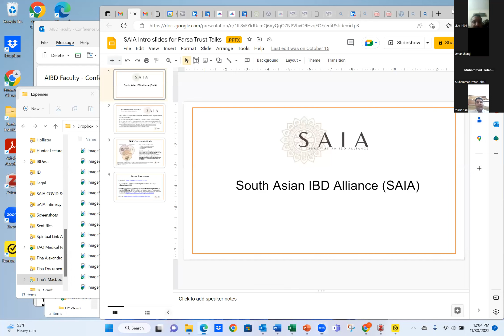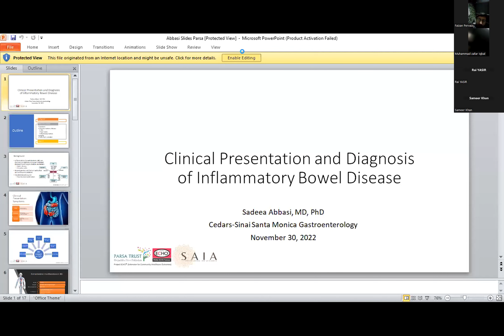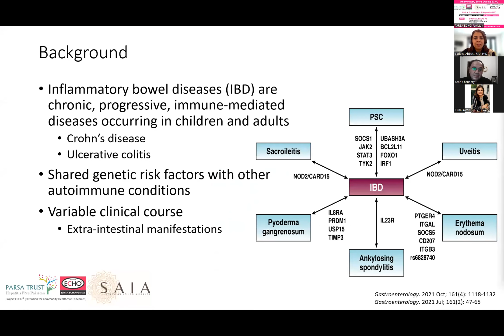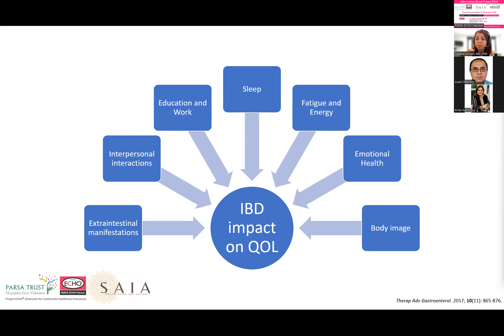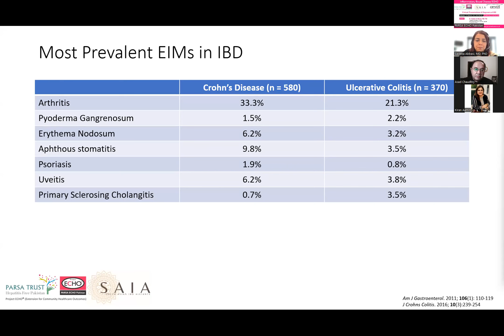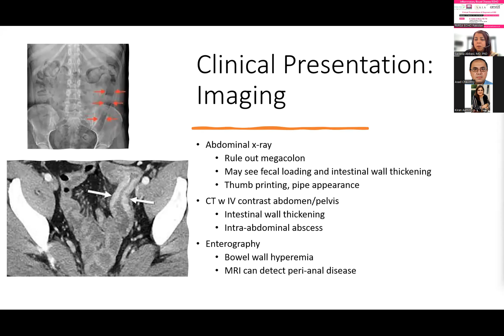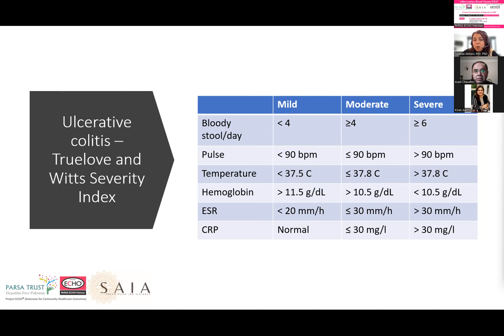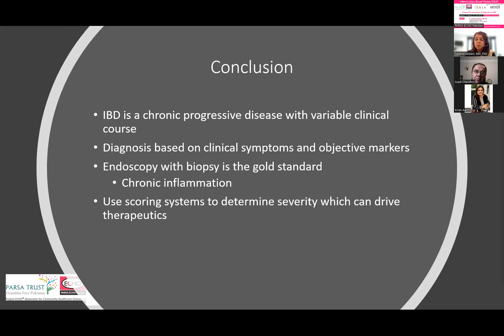'Clinical Presentations & Diagnosis of IBD' - By Dr. Sadeea Q Abbasi, MD, PhD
This talk was held by PARSA ECHO Pakistan in collaboration with South Asian IBD Alliance (SAIA).